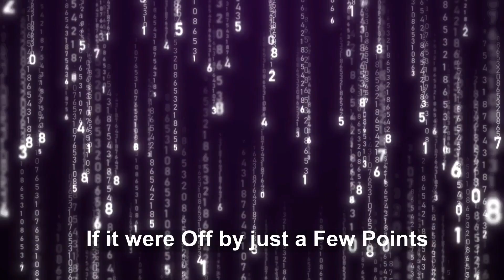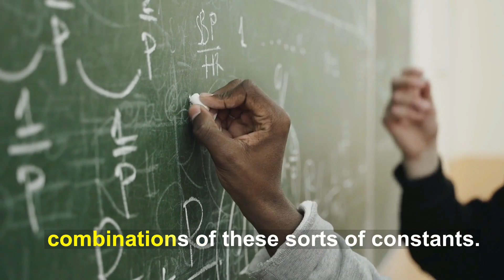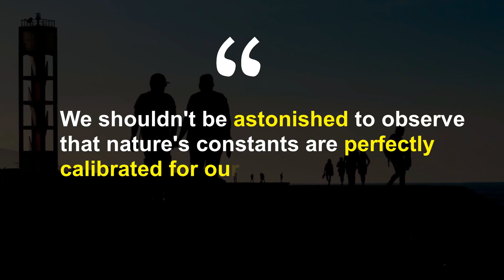Fine Structure Constant : Number That GAVE BIRTH to the Universe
In this video, we delve into the mysterious world of the Fine Structure Constant or Sommerfeld Constant. This seemingly harmless number, 1/137, controls one of the most fundamental interactions in the universe, and it's a numerical coincidence with far-reaching implications. The Greek letter alpha is used to represent the fine structure constant, and it has captivated pioneers of quantum mechanics, including Paul Dirac, Wolfgang Pauli, and Richard Feynman.

We explore how a small change in alpha can alter the way atoms are held together, affecting the evolution of stars and chemical elements. We also discuss the anthropic principle, which suggests that nature's constants are perfectly calibrated for our existence. Additionally, we touch on the idea that there could be an endless number of universes, each with its own unique set of physical laws.

If you're interested in the mysteries of the universe and want to learn more about the Fine Structure Constant or Sommerfeld Constant, then this video is for you. Join us on this exciting journey into the depths of physics and uncover the secrets of this fascinating number.